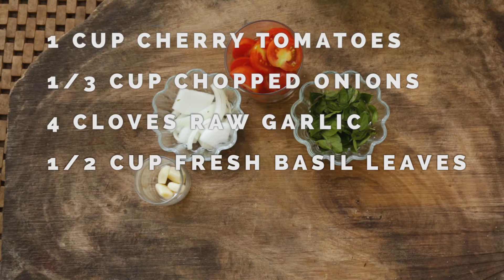Tropical Raw Raviolis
Super tasty, you won't know these are little bites of heaven are entirely vegan!  The cheese is made from macadamia nuts, the pasta from zucchini and the sauce from a blend of tomatoes, garlic and basil.